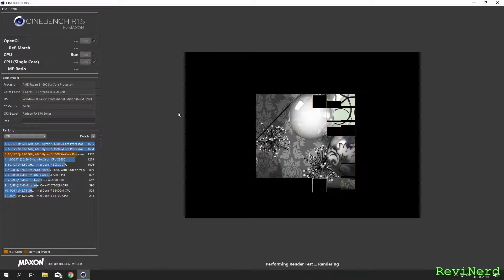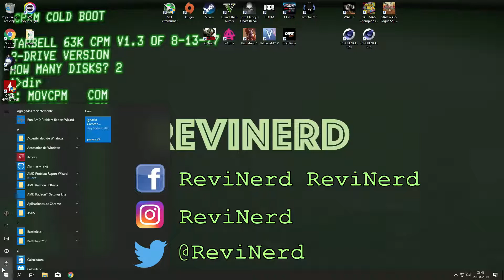AMD Ryzen 5 1600 @3.9 Cinebench R15 y R20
En este video les traigo el rendimiento tanto en multicore como en singlecore del AMD Ryzen 5 1600 en Cinebench R15 y R20; la cpu tiene un overclock a 3.9 GHz en todos sus núcleos con un voltage de 1.32 Volts y un sistema de refrigeración líquida de 240 mm

Tema musical:
Riding the storm - Deaf election